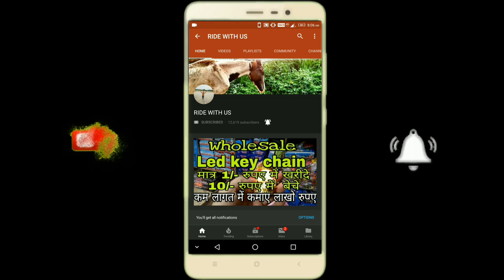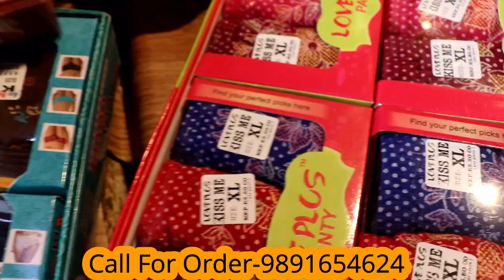Wholesale Cosmetic Market सबसे सस्ता बाजार कॉस्मेटिक ,मनियारी समान Cheap Market Sadar Bazar Delhi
hi
Cosmetics,Jewellery,Hairclips,Bangles,Comb
Faicial Kits,Nail Paint,Hai Spa Cream Or jewellery

Add:- Pull Qutub Road Near By Sadar Bazar
Railway Station Sadar Bazar Delhi-6

you Want Promote Your Shop Or Business

Keep Supporting.
BUSINESS QUARIES
iamohit007

Keep Supporting.

Cosmetic Market
Jewellery Market